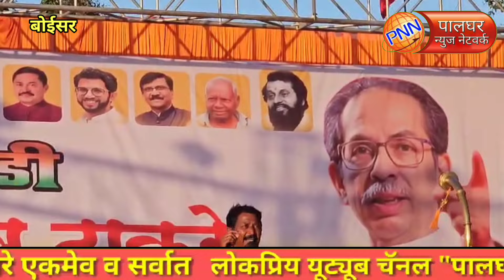बोईसर || उद्धव ठाकरे यांची सभा || भाग 1